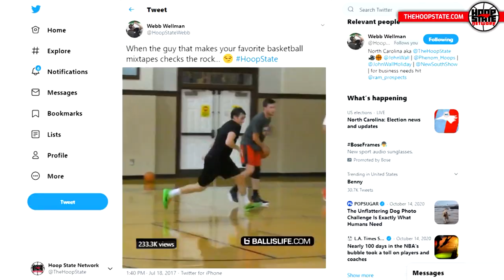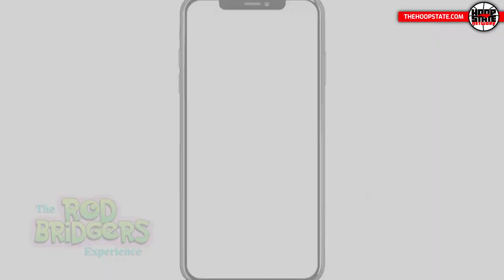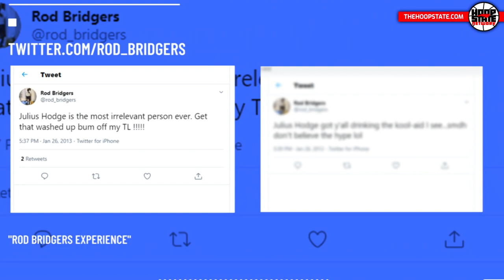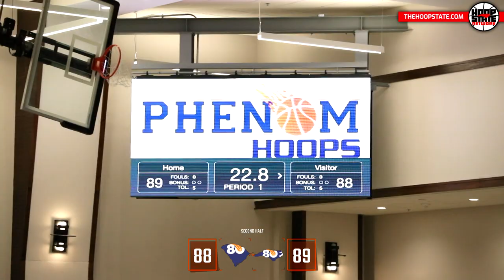COACH BETS REF IN-GAME?! 😳💰 + Julius Hodge BAG TALK!! 😂 "The Rod Bridgers Experience" - episode 1 🍔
THE ROD BRIDGERS EXPERIENCE

Welcome to the "Rod Bridger's Experience" hosted by none other than Rod Bridgers himself. This new weekly series will take you into the best hoop communities the Carolina's have to offer to show you the local legends, the up and coming and to take you to the best food the cities have to offer.

In episode one, Rod takes you on his journey to Rock Hill, South Carolina for the Phenom Top 80. This year Phenom combined the best 80 players from North Carolina and put them against the top 80 players from South Carolina in a round robin style tournament. Rod joined Coach James Black and the Hoop State hype man himself, Anthony Simmons, to coach North Carolina team 1. Watch as Rod, Simmons and Black coach Elijah Jamison, Justin Taylor, Ben Burnham, Trey Byrd and more in an intense opening tournament game. At halftime, Rod takes to a local burger joint, Burgers & Barley, to sample the local eats while he chops it up with good friend and ACC LEGEND, Julius Hodge (NC State). Watch all the action right here on THE HOOP STATE!!

EPISODE INFORMATION
location: Rock Hill, South Carolina